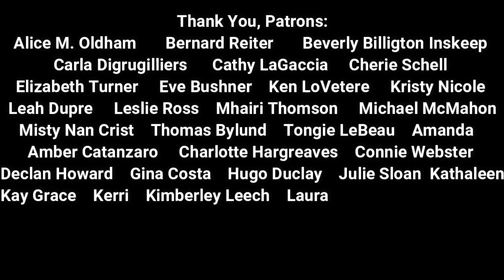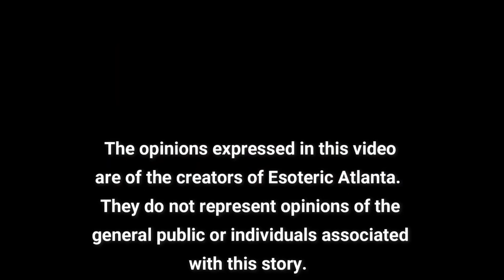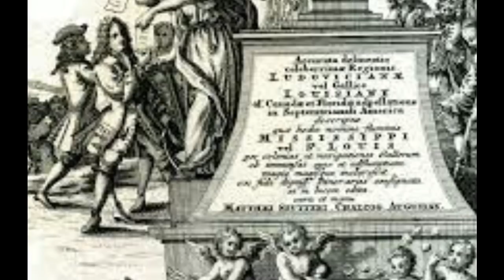WELCOME TO NEW ORLEANS! IS NOLA THE HOME OF AMERICA'S FIRST VAMPIRE? Otherwise known as CASKET GIRL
A few months ago, we took dive into the French Royal family to uncover accusation of Satanism, and everything that allegedly occurs within the practice of this faith.  Although we know many royal bloodlines have been accused of these practices, it seems the French bloodlines ran the deepest.

How did these rumors affect the culture of the French colonies in the “New World” of America?  Where certain “creatures” sent to the New World from their homeland of France?  Is this why New Orleans is considered the wicked sister of the South?

Please remember to be respectful to people in the comments.  New Orleans is a beautiful city with beautiful people.  We’re not digging into the average, harmless citizen, but rather the powers that be that funded the creation of this colony!